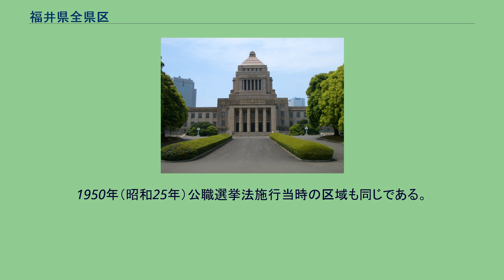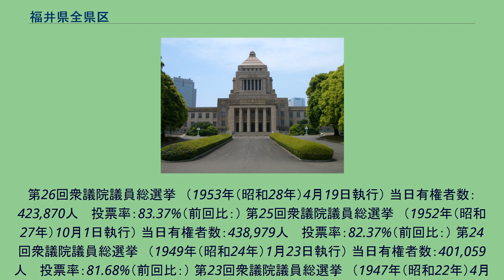福井県全県区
福井県全県区（ふくいけんぜんけんく）は、かつて存在した衆議院の選挙区。
1947年の第23回衆議院議員総選挙から設置された。
1950年（昭和25年）公職選挙法施行当時の区域も同じである。
371人 　投票率：80.79%（前回比：） 第30回衆議院議員総選挙　（1963年（昭和38年）11月21日執行） 当日有権者数：468,761人 　投票率：83.72%（前回比：） 第29回衆議院議員総選挙　（1960年（昭和35年）11月20日執行） 当日有権者数：453,245人 　投票率：82.15%（前回比：） 第28回衆議院議員総選挙　（1958年（昭和33年）5月22日執行） 当日有権者数：446,639人 　投票率：83.87%（前回比：） 第27回衆議院議員総選挙　（1955年（昭和30年）2月27日執行） 当日有権者数：431,457人 　投票率：84.09%（前回比：）